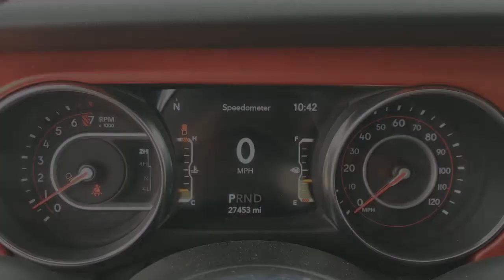2020 Jeep Gladiator Natchez, Woodville, Gloster, MS, Vidalia, Ferriday, LA 198803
Bright White Clearcoat Used 2020 Jeep Gladiator available in Natchez, Louisiana at Natchez Nissan. Servicing the Woodville, Gloster, MS, Vidalia, Ferriday, LA area.

Natchez Nissan
203 Devereux Dr